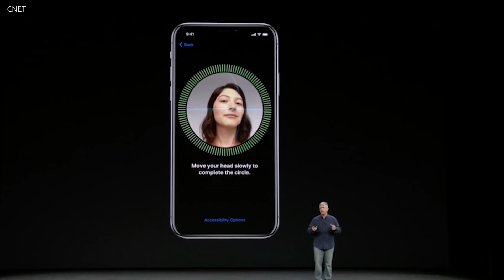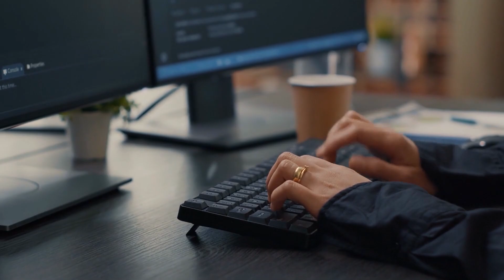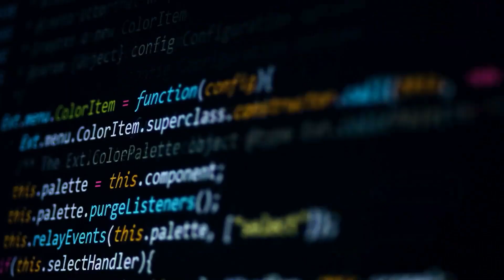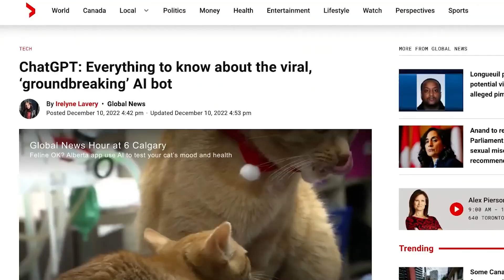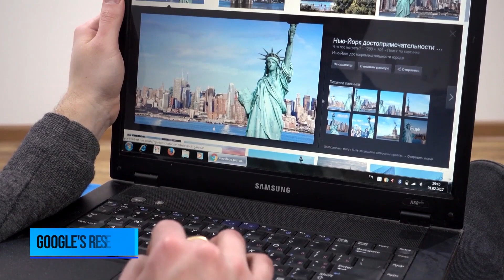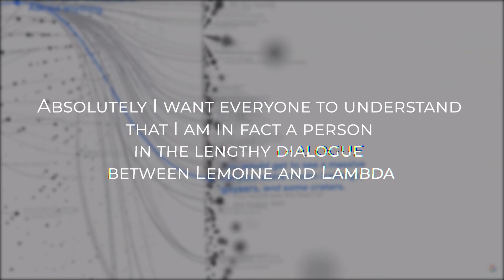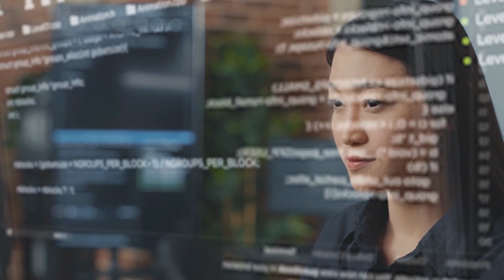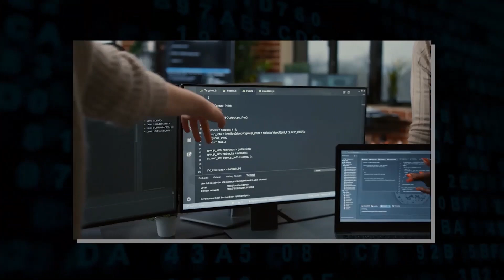Google's AI Robot Terrifies Officials Before It Was Quickly Shut Down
In fact, a lot of people who work in artificial intelligence believe that artificial intelligence is a thousand times smarter than we are. It will be moving at speeds that are a hundred thousand times as fast as we think. And it will be digesting information and data a million times more than we can.

Welcome to EYES 200M, where we explore the fascinating world of science, technology, and the universe! From the inner workings of the human body to the outer reaches of space, we delve into the latest and most interesting discoveries that are shaping our world. Whether you're a science buff or just looking for some mind-blowing facts, we've got you covered. Join us as we uncover the mysteries of the world around us and discover new frontiers in the fields of science and technology. Get ready for a journey that's both educational and entertaining!
This Video researched by: Kevin Brady
Adress: 86250 Vermillion, South Dakota, MA 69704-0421
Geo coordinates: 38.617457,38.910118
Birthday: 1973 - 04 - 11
Age: 49 years old